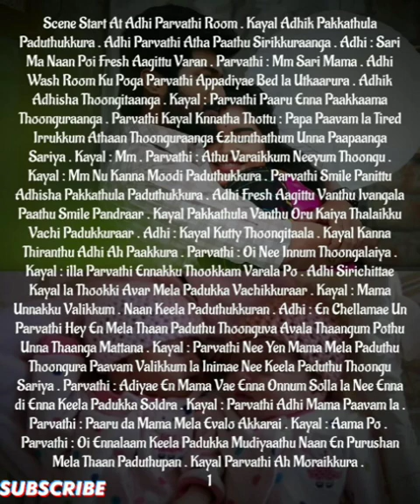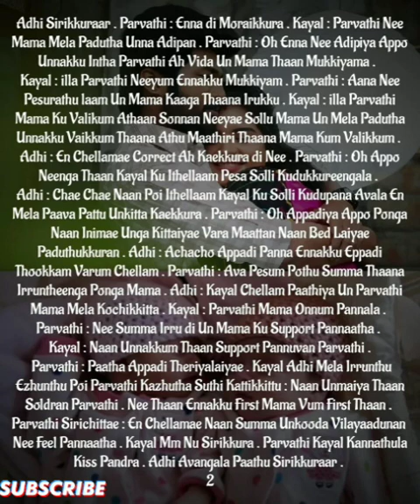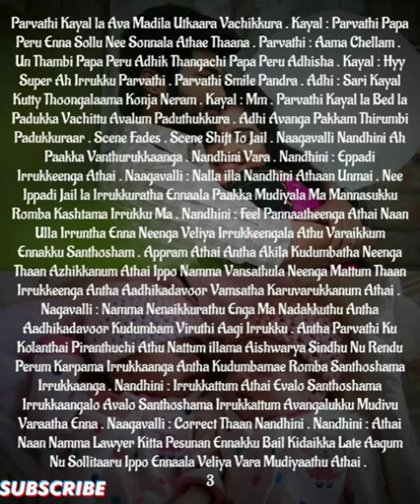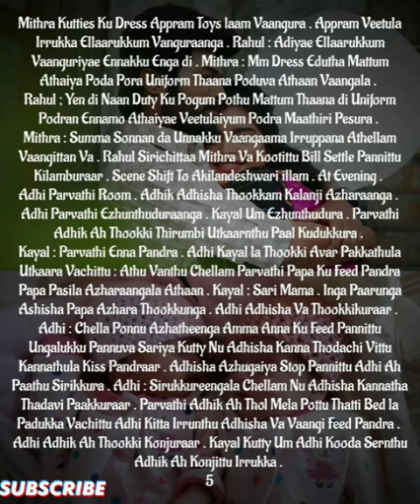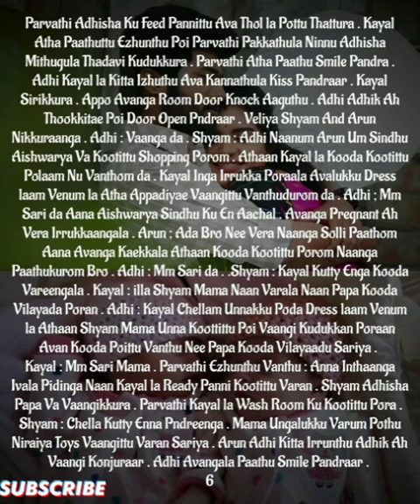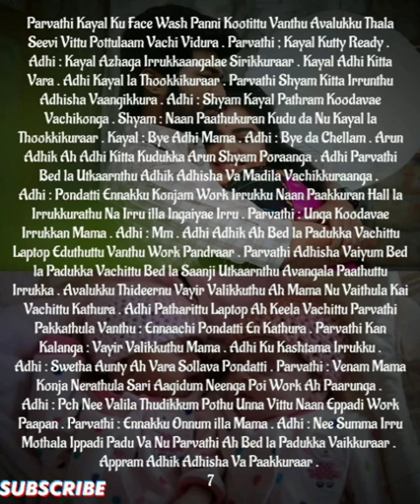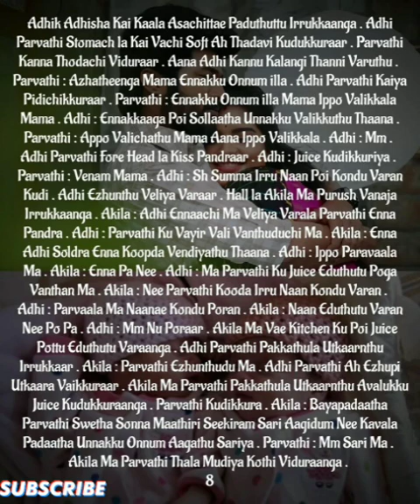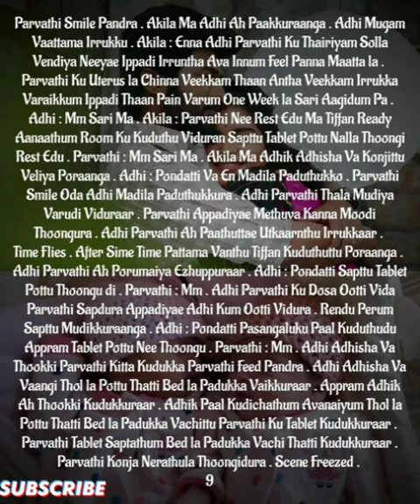Ennamellam Neethane Enuyir Kaathalanae|| Episode-353|| AP Tale Time